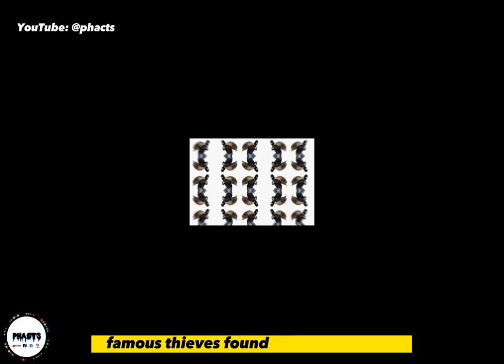Top 5 Greatest And Famous Thieves In History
In this video, PHACTS has carried out series of research and has collated the top five thieves that has ever walked the surface of the Earth, kindly watch the video for detail and don’t forget to give us a like and subscribe to our YouTube channel, you should also connect with us by following us across our social media pages through the following links below; FACEBOOK